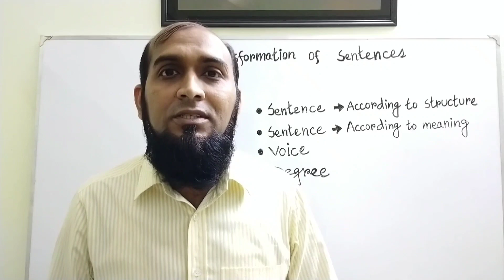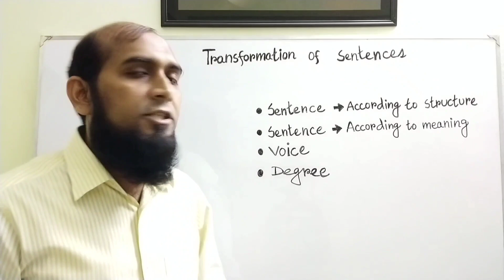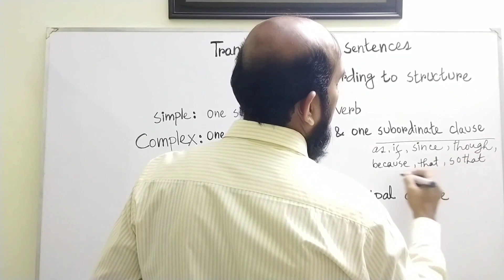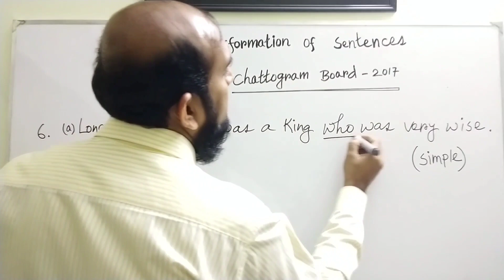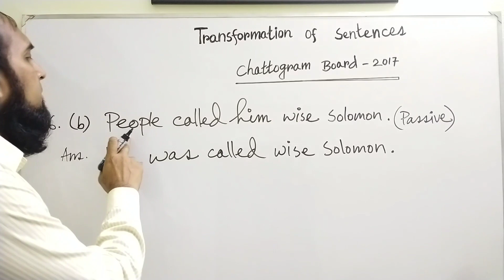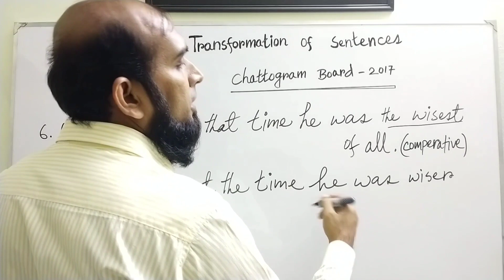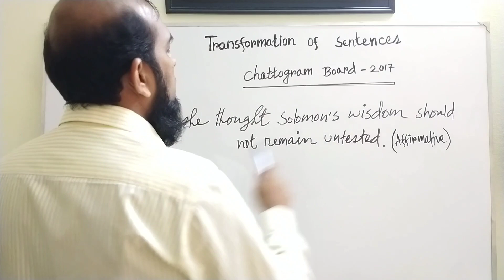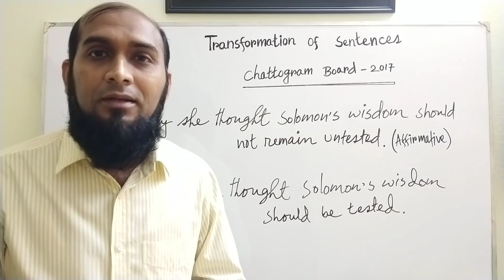Transformation for Bangla Version